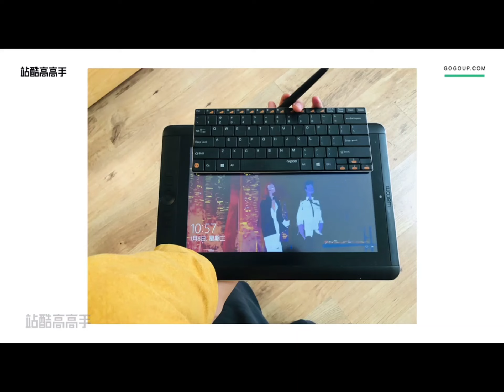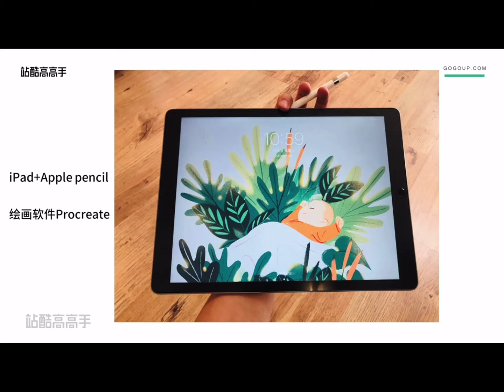2022最新iPad插画入门与创作教程 1